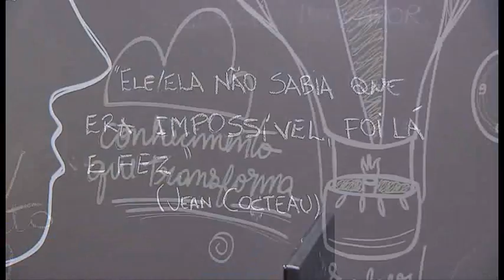Vem Comigo - Visita Técnica (14/03/2018)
Servidores da AMG foram conhecer o Laboratório de Tecnologia da Câmara Legislativa do Distrito Federal para estudar inovações a serem implantados no tribunal.